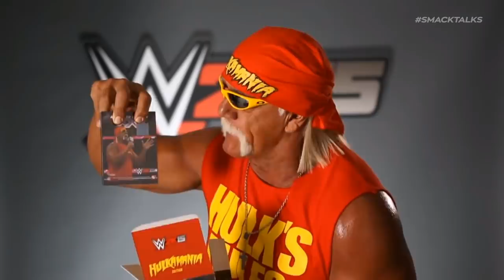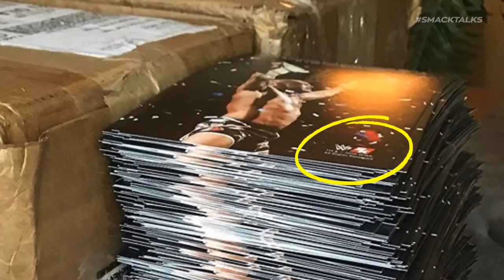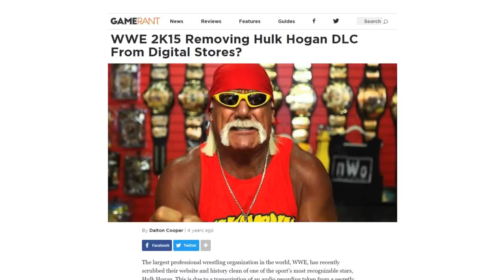WWE 2K20: Hulk Hogan Returns, Kurt Angle Signings + Surprise Update! (WWE 2K20 News)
In today's video we're talking the return of Hulk Hogan in WWE 2K20 after PWInsider confirmed Hogan has been recording content for the new game!

Also in today's video we have an update video from Kurt Angle revealing how he's getting on with signing the 10,000 2K branded art cards that appear to be for this years WWE 2K20 Collectors Edition, and we have a surprise update to WWE 2K15's Path of the Warrior DLC which coincidently, also includes Hulk Hogan.

Let me know your thoughts on today's news in the comments and make sure to subscribe to the channel and enable notifications to stay up to date with all the latest WWE 2K20 News!

☆☆☆ Kurt Angle Signing Clip ☆☆☆

☆☆☆ Social Media ☆☆☆